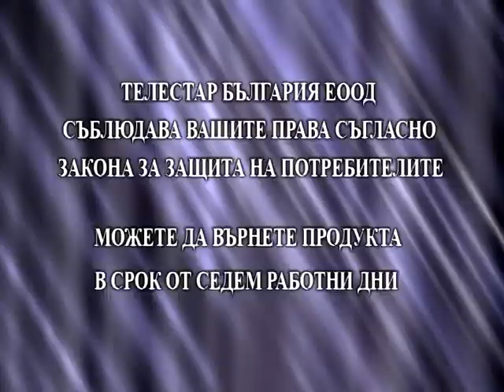Аптеки Фрамар представят: НЮ ТОДЕЙ КРЕМ ВЕЛФОРМ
Козметичен продукт с екстракт от охлюви, който ви гарантира страхотен анти-ейдж и ревитализиращ ефект върху кожата! Velform New Today е есенция  от дълги години  на научни проучвания в областта на грижите за кожата.